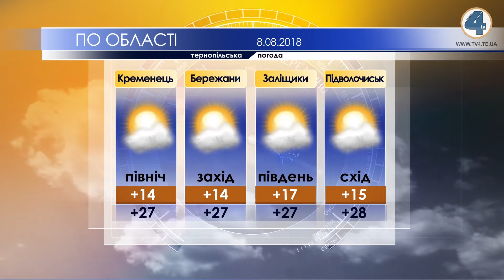Тернопільська погода на 8 серпня 2018 року